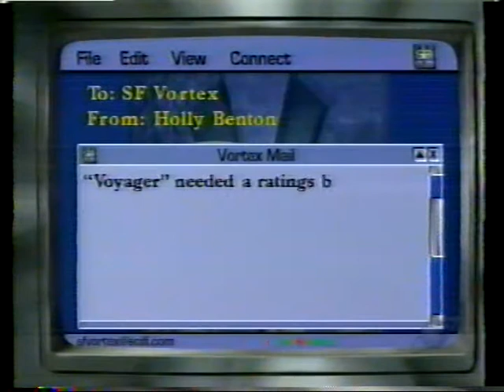Sci-Fi War Room: Robert Burnett, Michael Logan, Donna Lettow